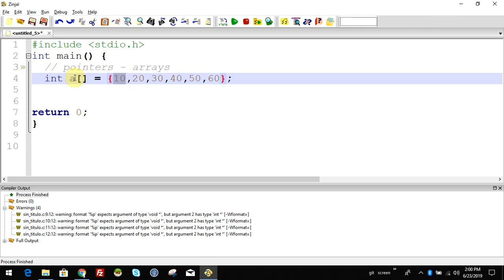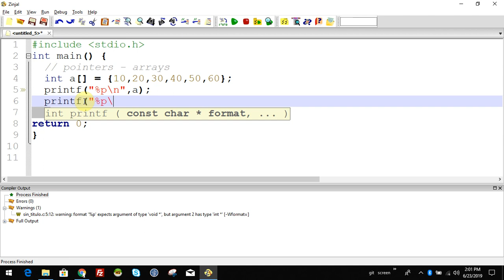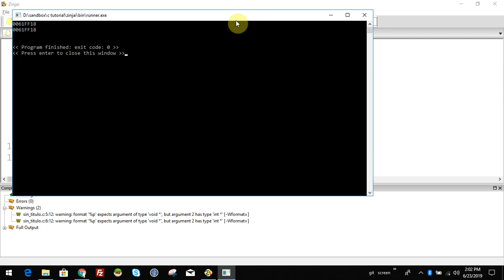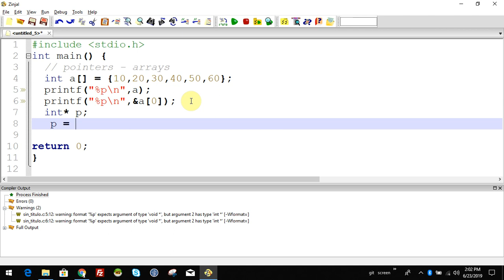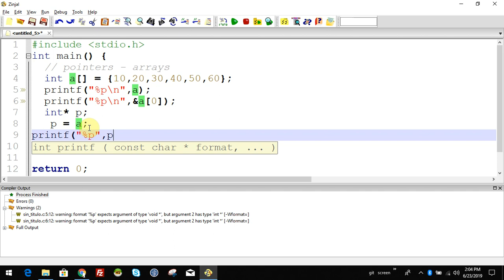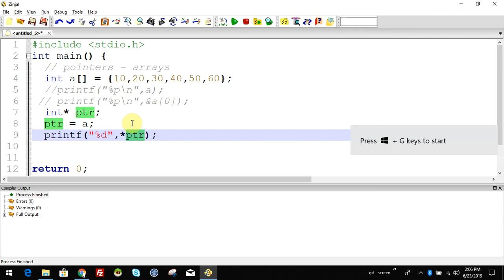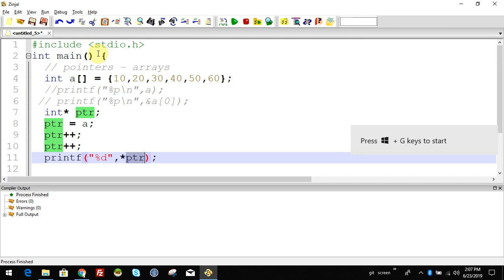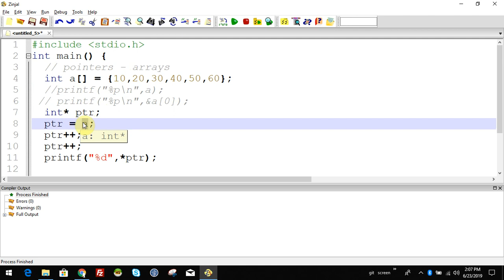array and pointer relation in c malayalam tutorial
സി പ്രോഗ്രാമിങ് മലയാളം വീഡിയോ പരമ്പരയിലെ അടുത്തെ വിഡിയോയിലേക്ക് സ്വാഗതം ചെയുന്നു. ഈ വിഡിയോയിൽ നമ്മൾ
എന്താണ് array ഉം pointer ഉം തമ്മിൽ ഉള്ള ബന്ധം എന്നാണു  പഠിക്കുന്നത്

പ്രോഗ്രാമിങ് , കമ്പ്യൂട്ടർ സയൻസ് ലെ ആശയങ്ങൾ ഇവയൊക്കെ മലയാളത്തിൽ പഠിപ്പിക്കുന്ന ഒരു ചാനൽ ആണിത്. നിങ്ങളുടെ പ്രോത്സാഹനം ഉണ്ടെങ്കിൽ മാത്രമേ എനിക്ക് ഇനിയും ഉപയോഗപ്രദമായ വീഡിയോസ് ചെയ്യുവാൻ സാധിക്കൂ..  അതുകൊണ്ട് പരമാവധി സുഹ്യത്തുക്കൾക്ക് വീഡിയോ ഷെയർ ചെയ്ത് നൽകുക... അതുപോലെ നിങ്ങളുടെ അഭിപ്രായങ്ങളും നിർദ്ദേശങ്ങളും അറിയിക്കുക.